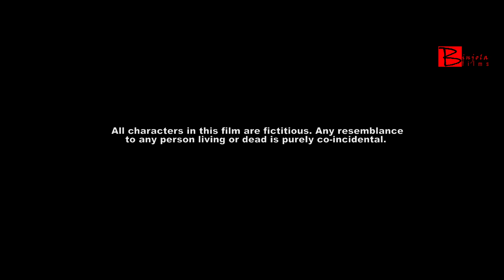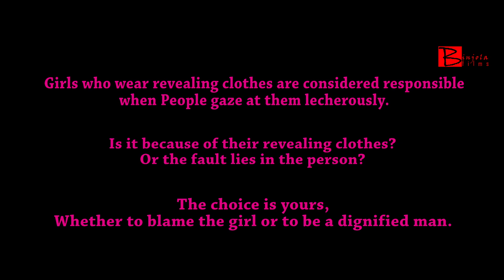A Social Hindi Short Film | Binjola Films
Binjola Films is an independent production company based in Howrah, West Bengal. Founded by Sumit Binjola & Sundeep Binjola in 2009, the company is focused on the development and production of innovative, socially conscious, character-driven films.
Paving its own path to success, Binjola Films aims at ushering in a new paradigm blending classic filmic principles with the modern digital horizon. We feel that the viewer can have experiences, and share emotions with characters and story in a shorter time frame while enjoying all the satisfaction of the standard movie going experience from the comforts of their own home.
Here we want you to simply, “Experience More”. Movies, music, life and art. We hope to provide you compelling and moving experiences for years to come and deliver them to you through the power of the digital revolution. We hope to do so in exciting and ground breaking ways.

Binjolafilms Film works to create innovative short films, documentaries and music videos and has become a youtube hit with numerous screenings at prestigious film festivals all over the country.
The company was established in 2009 with the production of Sumit Binjola’s first directorial short film LOVE IS FOREVER, a visual poem asking, Is love really forever! A look at the changing relationship. Since then we have produced a number of short films, music singles in hindi as well as in Garhwali(Uttarakhand)